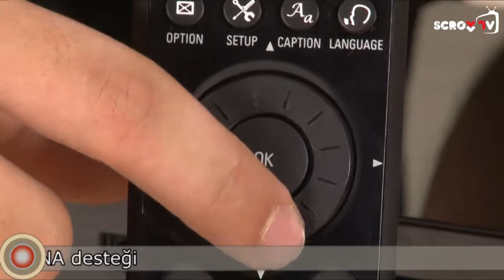Asus O!Play inceleme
Asus'tan çok kullanışlı bir medya oynatıcı. Cihaz üzerinde bulundurduğu port sayesinde iPod ve iPhone ile uyumlu. Ayrıca  O!Play DLNA, Wi-Fi desteğide sunuyor. Daha fazlası için videomuzu izleyin.